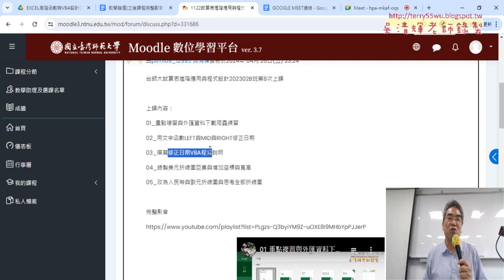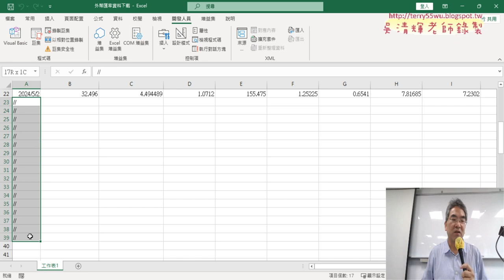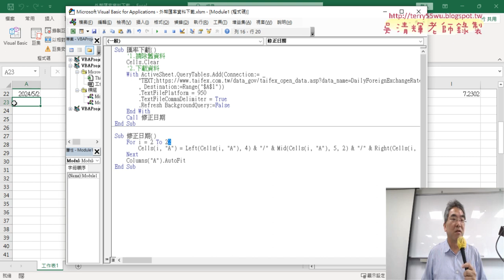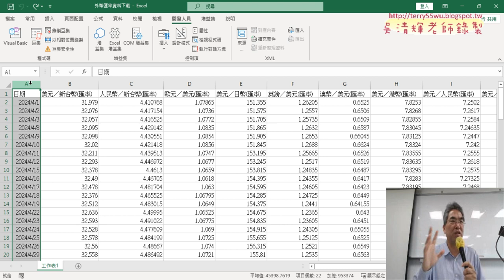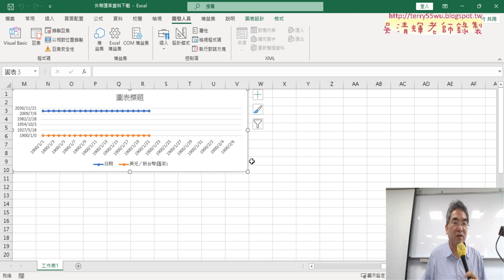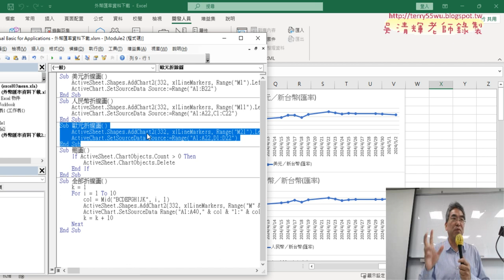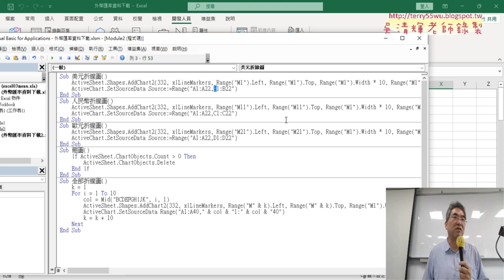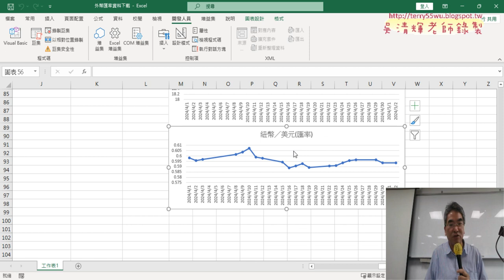01 重點複習與繪製全部折線圖